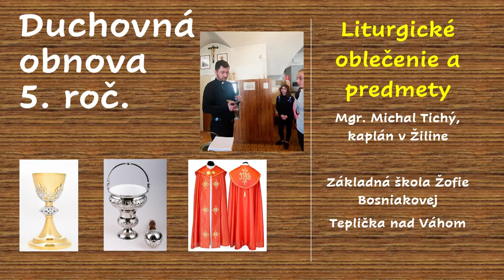Duchovná obnova 5. roč. - Liturgické predmety - ZŠ Žofie Bosniakovej Teplička nad Váhom 2022